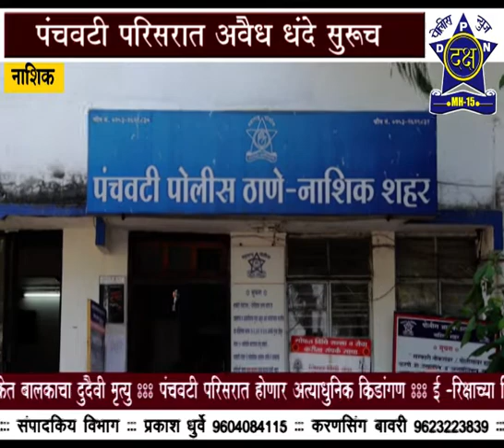पंचवटीत पुन्हा मटका अड्डा उध्वस्त | Daksha Police News Nashik